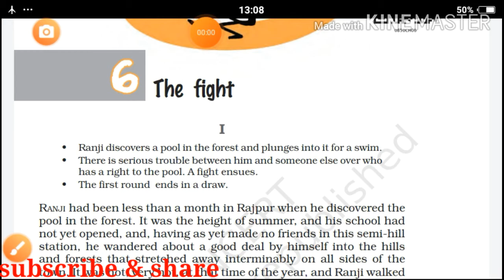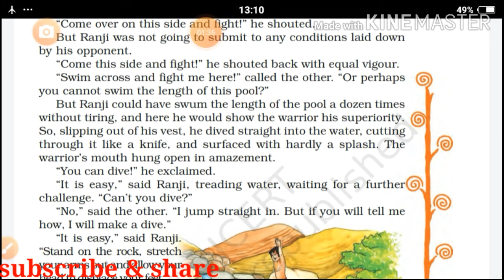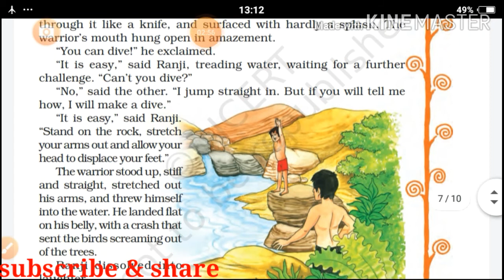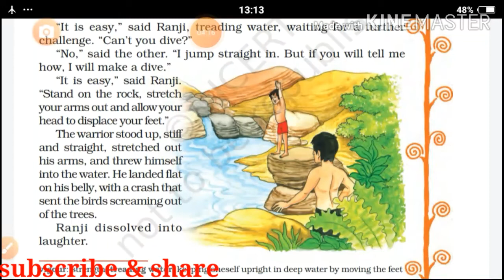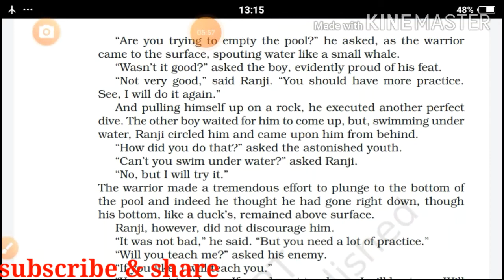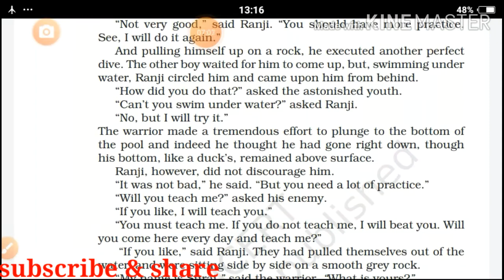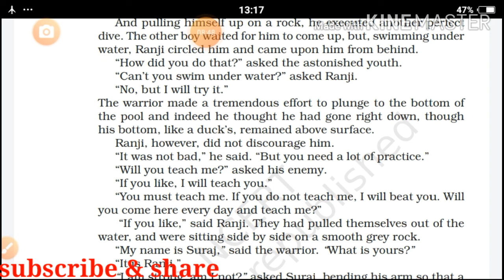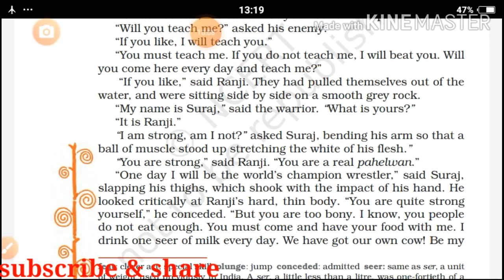Class -8th english - it so happend- lesson - 6th || the fight ||Ruskin bond*part- 2nd, video :- 4th#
हंस वाहिनी एजुकेशनल एकेडमीबस्ती##
Ranji was a school boy lived in rajputana desert came to rajpur to soend his summer vocation was searching a pool to dive into  it.
He wandered in the forest, hills etc all around the city.
He pound a still clean pond .
He goes there for swimming daily.
And sometimes lay on the golden  rocks.
Ine day he noticed a boy more healthy, taller, fatter etc. Than he.
He said it was his pool & not invited him to it.
He shows his own right on the pool.

Finally they started fighting .
There was a brutal struggle between them.
None was victorious .
They decided to fight next day.
So the departedClass -8th english - it so happend- lesson - 6th || the fight ||Ruskin bond*cbsencert boardsolution#